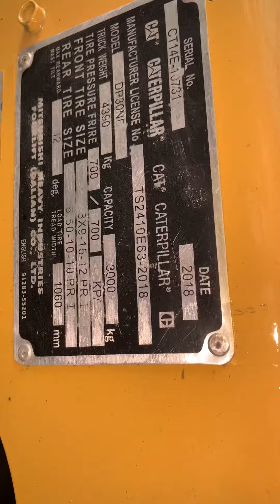Caterpillar forklift truck second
Hasil pengerjaan rekondisi
Beis forklift surabaya